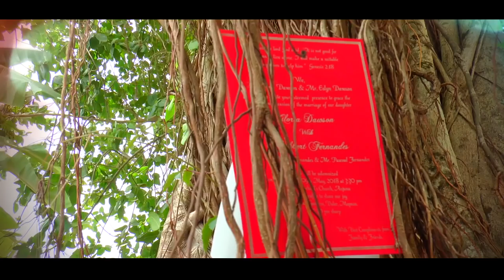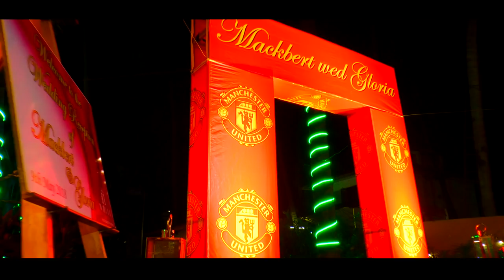Goan wedding Highlight 2018 Gloria & Mackbert ( Monteiro Photo Art )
9th May  2018  Goan Wedding Highlight
Nuptials at St. Michael's  Church, Anjuna, Goa
Reception at Severina Gardens Duler Mapusa Goa
Videography by Monteiro Photo Art, Goa,
Roque Monteiro,Mapusa Guirim, Bardez Goa
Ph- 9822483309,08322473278